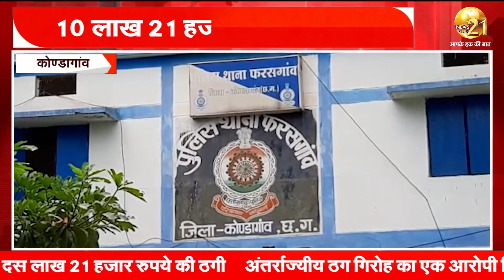गैस एजेंसी देने के नाम पर लाखों रुपए की ठगी करने वाले गिरोह के एक आरोपी को पुलिस ने किया गिरफ्तार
कोण्डागांव - गैस एजेंसी देने के नाम पर लाखों रुपए की ठगी करने वाले गिरोह के एक आरोपी को पुलिस ने किया गिरफ्तार